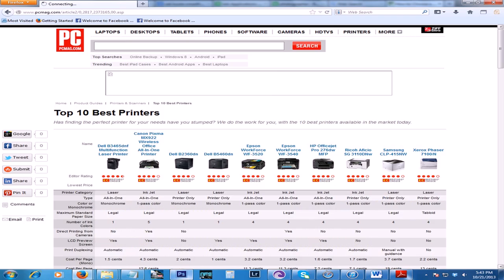Best All In One Color Printer For Home Use India